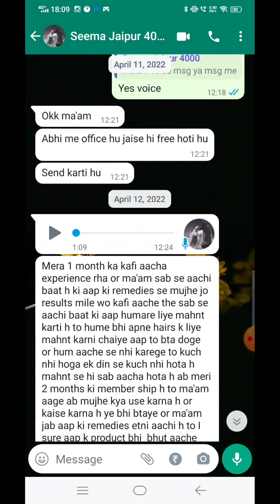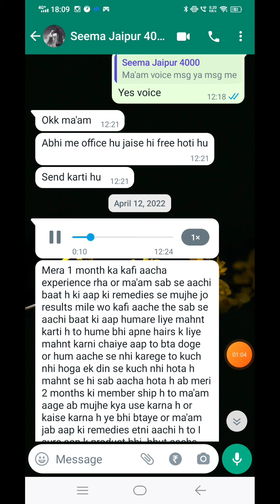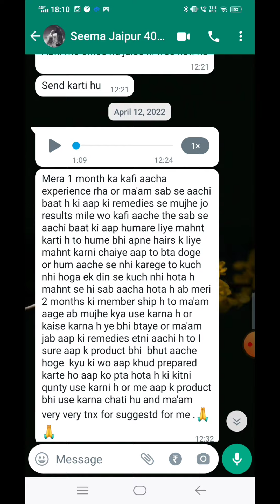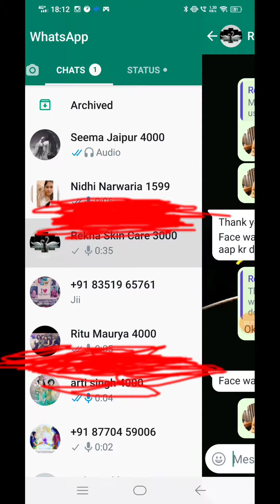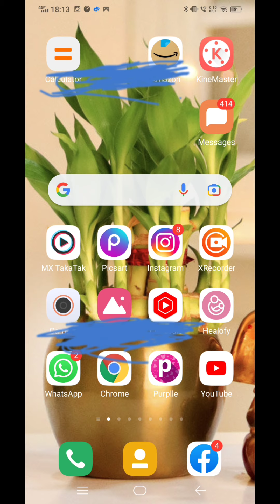अब अपने बालो को झड़ने से बचाए पहले ही दिन से बालों को घना लंबा मोटा बनाएं घुटनों तक सिर्फ 3 महीने मे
गर्मियों में बालों को बहुत अच्छे तरीके से ध्यान में रखना जरूरी है जिससे आपके बाल हेल्दी और स्वस्थ रहें।

hair pack preparation

fermented rice Water ka prayog karna hai

शिकाकाई का इस तरीके से प्रयोग करें जो कि आपके बालों को गर्मियों में 4 गुना मोटा लंबा घना बनाएं।

Highlights

मोटे बाल करने का तरीका
नए बाल उगाने के उपाय
बाल मोटा करने का घरेलू उपाय
पतले बालों को मोटा कैसे बनाएं
बाल घना करने के लिए क्या लगाना चाहिए
बालों को घना और मजबूत कैसे बनाएं
बालों को घना कैसे करें 10 दिन में
बालों को घना करने के लिए कौन सा तेल लगाएं
how to get thicker and longer hair
How make my hair grow faster?
Which one is best hair growth
How can I grow my hair naturally?
How can I grow my hair thicker and longer naturally
How often should you wash your hair
Is it possible to regrow hair?
Which oil is good for hair growth?
How Long Can hair grow in 2 weeks?

Sage Essential Oil

Fenugreek Essential Oil

Sesame Oil

Olive Oil

Castor Oil

Mix Sprouts

Fenugreek Seeds

Halim Seeds

Alfalfa Seeds

Moong Ki daal

Raw Peanuts

Clover Seeds

Carrot Seeds

Thanks
Seema